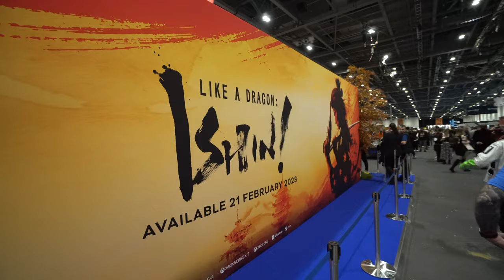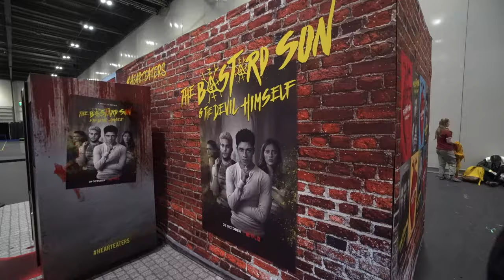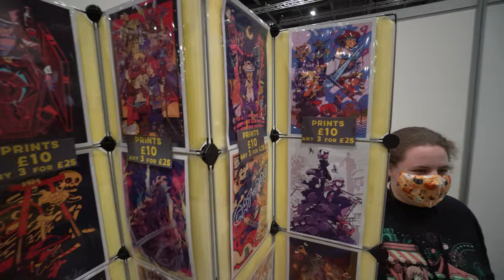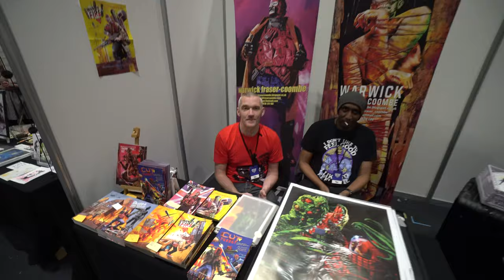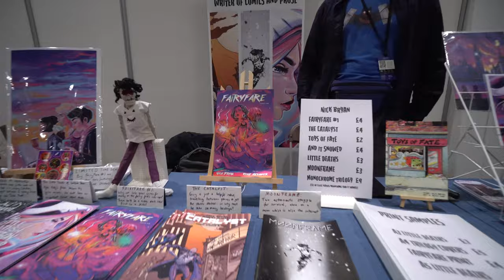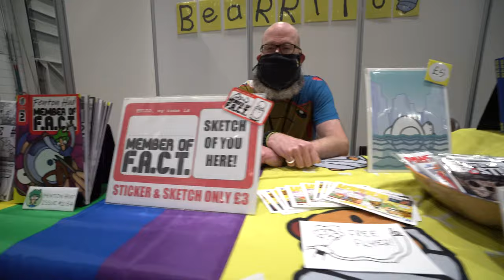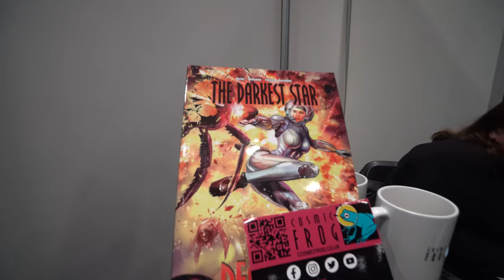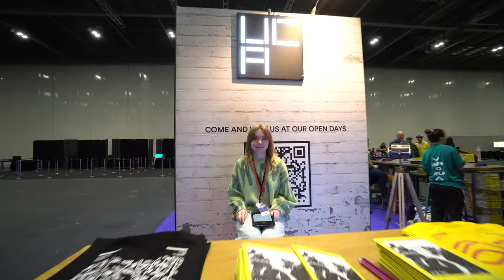MCM London Comic Con 2022 October All Stalls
MCM London Comic Con 2022 October All Stalls in London Excel Exhibition centre. The wait is over, MCM Comic Con, the ultimate celebration of pop culture, is back with bang, rolling into London’s ExCeL on 28th – 30th October 2022

Whether you’re a serious gamer, comic book collector, highly-skilled cosplayer, or passionate film buff, there’s plenty to explore at this year’s shows. There’ll be a jam-packed programme of celebrity talent, unforgettable panels from the best in the business, exclusive previews, live performances, independent creators and more!

For K-pop fans, anime enthusiasts and manga masters, delve into the Pop Asia section. A world where you can become an Origami pro with paper-folding magic by London Origami Society, try your hand at the unsung art of Manga drawing

Get your gaming fix and the become the best at the Side Quest zone. Whether your vice is modern consoles, retro gaming or tabletop favourites, enjoy a casual escape from reality with a free playing session or unleash your competitive side and battle it out in tournaments. For role-playing fans, OutsideXbox and DM Johnny Chiodini will return with another unforgettable live Oxventure D&D adventure. And for the budding artists among us, explore Artist Alley to find independent talented creators, get some tips and bring home some new favourite comics and artwork.

Live out your ultimate alter-ego fantasy at Cosplay Central, where the limits of outfit creation knows no bounds. The best of the best can show off their skills and take to the main stage for the Cosplay Central Crown Championships, or cosplayers of all experiences are welcome to enter the Cosplay Masquerade.

Comic Con News brings the latest news about all Comic cons in London and in UK.